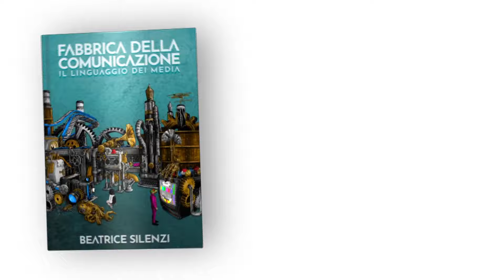PERCHÉ SOFFRIAMO? - Michele Putrino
Su Fabbrica della Comunicazione, la rubrica a cura di Beatrice Silenzi - giornalista e direttore responsabile - con Michele Putrino si chiama Approfondimento Stoico.